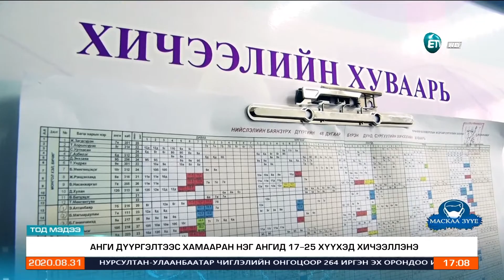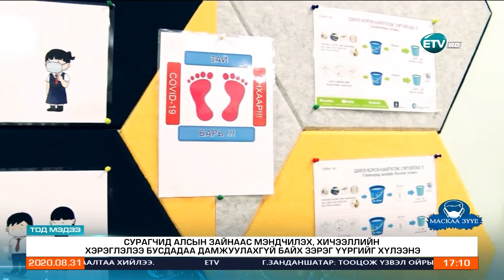Сургуулиуд хичээлд бэлэн үү?